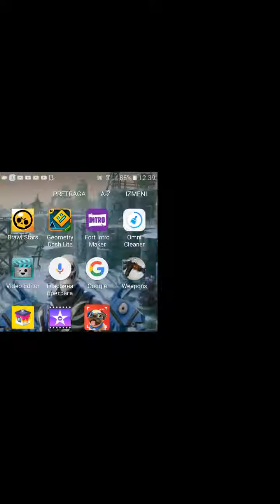How to complite teoory of evrithing?